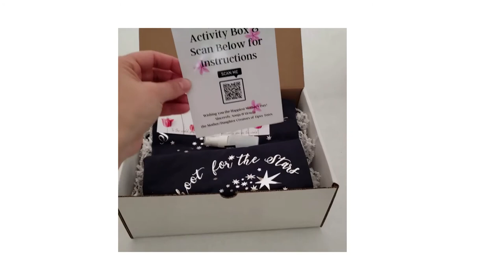Mother's Day Gift Activity Box Set by Tipsy Totes - UNBOXING Reveal!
The Mother's Day Activity Box is the perfect gift for Mom. It's a fun afternoon activity that can include the whole family while creating memories and wearable art! The inspirational message is printed in a bright, shiny metallic silver "Shoot for the Stars". The box comes with everything you need to add your dreams, galaxies, and cosmos to the shirts. Also included is a Happy Mother's Day card with bracelets.

Make Memories and have FUN!

This Mother's Day Activity Gift Box is especially dear to us as Tipsy Totes is a Mother/Daughter Business with fond memories of years past.

And while we focused on the Mother/Daughter aspect we have included links so the entire family can participate in the fun and have matching family tees! So get ready to aim high and get motived with the "Shoot for the Stars" activity!